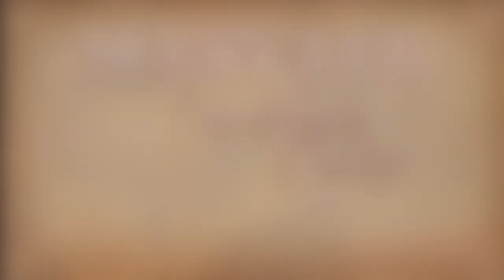Mary Lee & The Honkey Donkeys - Down By The Riverside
Mary Lee & The Honkey Donkeys perform "Down By The Riverside", also known as "Ain't Gonna Study War No More". Rooted in 1800s African-American Spirituals, it became an old-time classic played by many artists, such as Louis Armstrong, Pete Seeger as well as Johnny Cash together with Elvis, Jerry Lee Lewis, and Carl Perkins, whose version inspired us.

Recorded September 2020, filmed in the hilly countryside near Rome, Italy.

MARY LEE & THE HONKEY DONKEYS:
Mary Lee: lead vocals, fiddle
Luciano Micheli: guitar, backing vocals
Light Palone: double bass